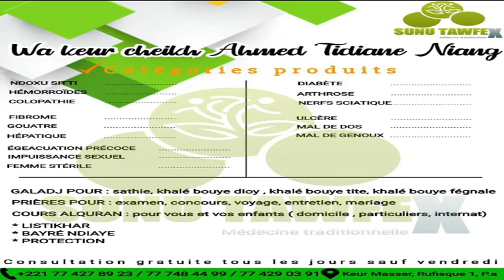ASTAHFIROULLAH PAR IMAM CHEIKH TIDIANE NIANG